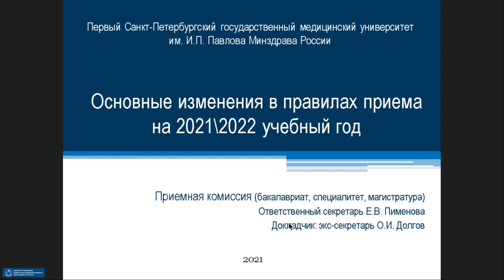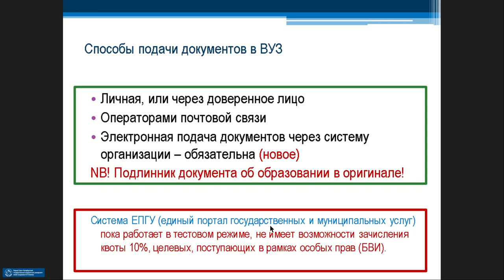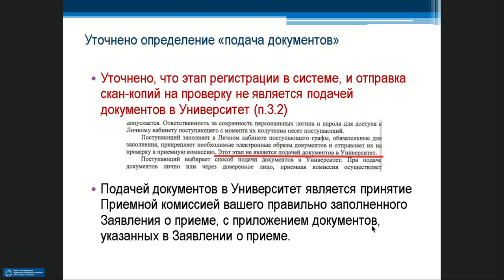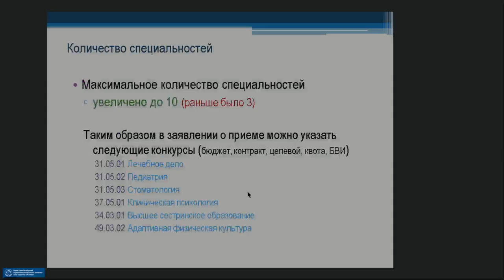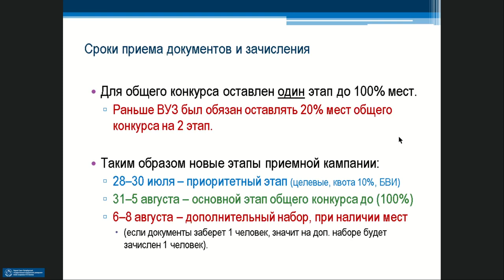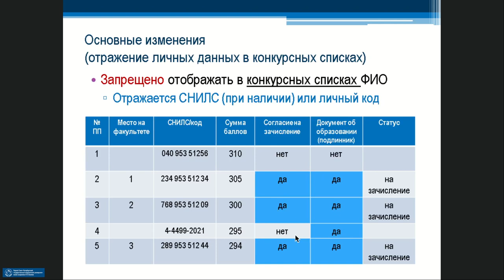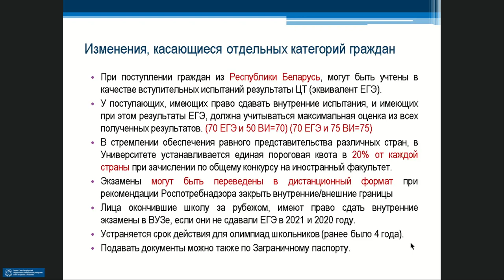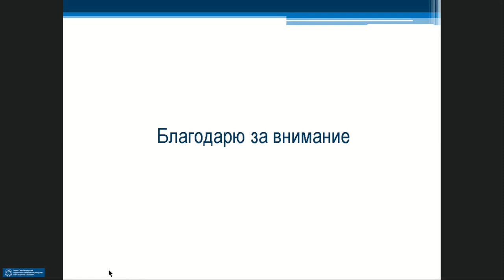Основные изменения в правилах приема в ПСПбГМУ на 2021\2022 учебный год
Презентация об изменениях в приемной кампании с комментариями экс-секретаря приемной комиссии Олега Игоревича Долгова